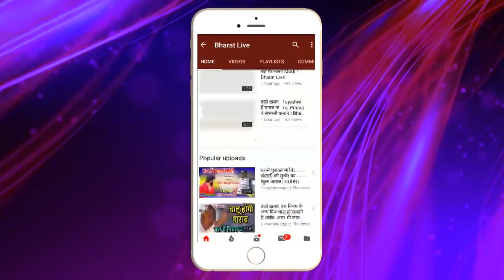जाते जाते Tejashwi का काम बि'गड़ गए सूमो!